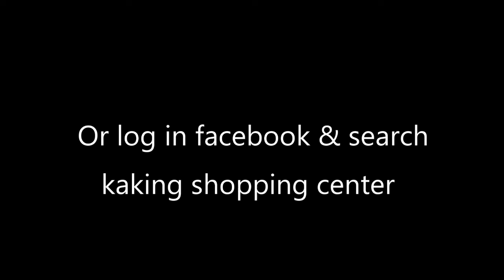Kaking E-Shopping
View latest promo and product videos at this channel.